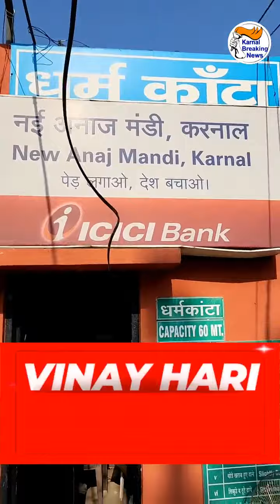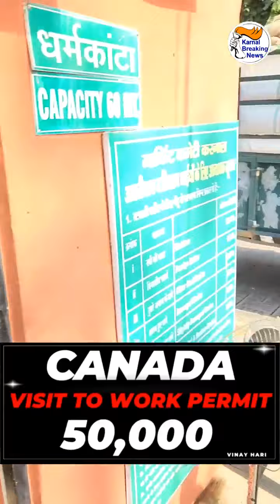अनाज मंडी के बाहर Highway तक लगी धान से भरी ट्रैक्टर ट्रॉलियों की लाइनें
अनाज मंडी के बाहर Highway तक लगी धान से भरी ट्रैक्टर ट्रॉलियों की लाइनें, 5 बजे से किसान खड़ा लाइनों में, किसान व आम जनता जाम से परेशान